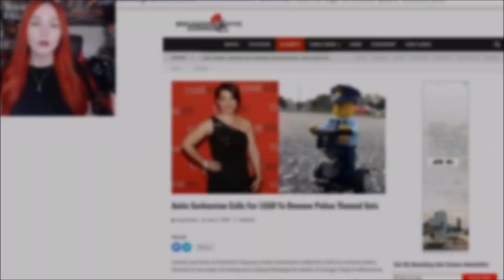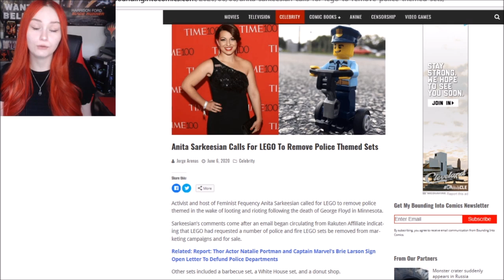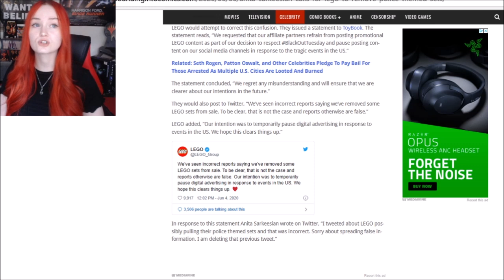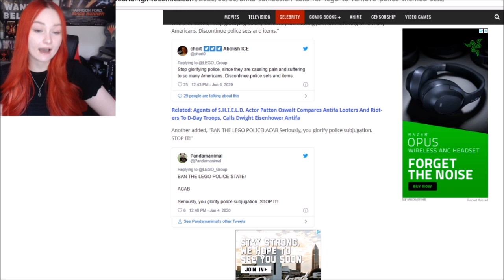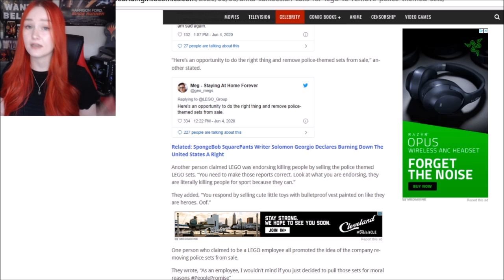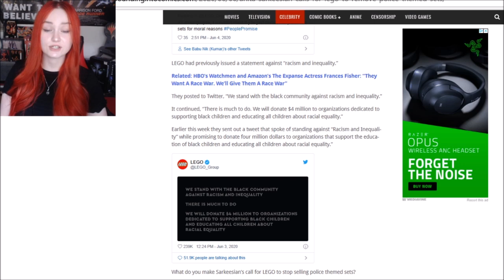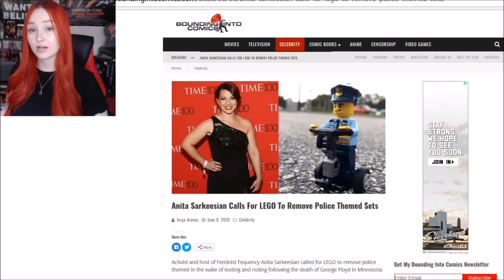Anita Sarkeesian Calls For Police Lego's To Be Removed | What Will Be Banned Next?